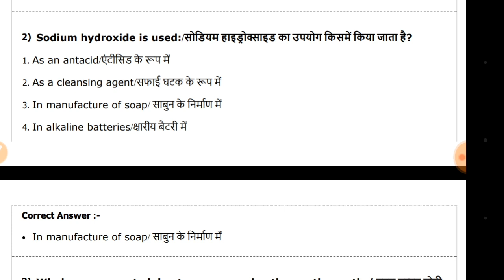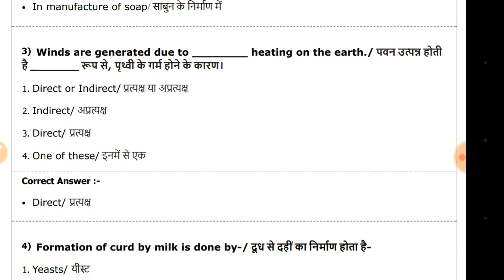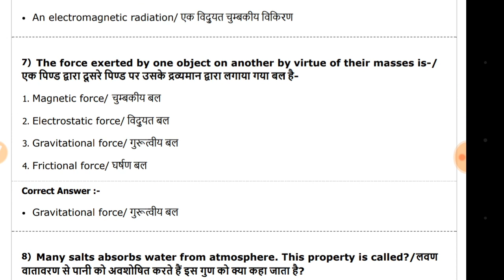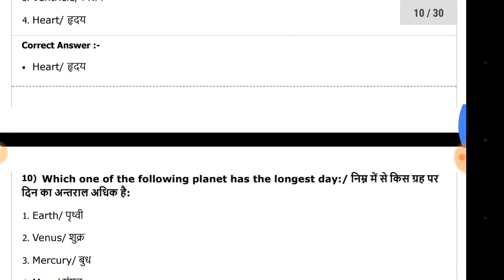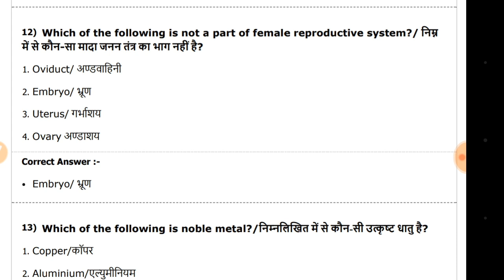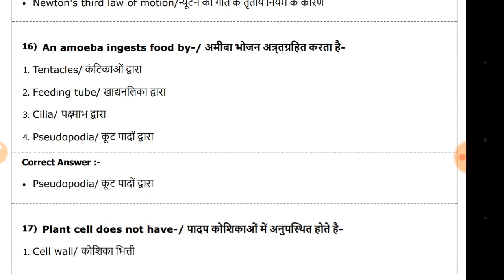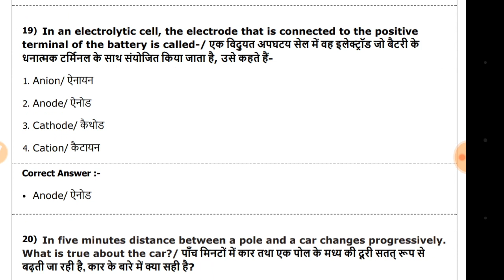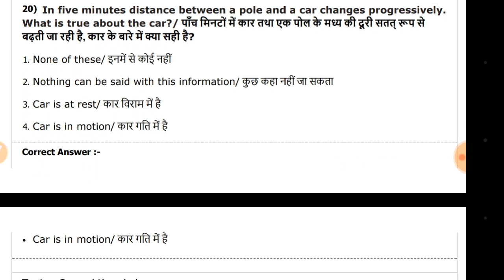DRDO CEPTAM - 09/STA - B Tier - 1 EXAM 2018 General Science Most Important Questions Answers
General Science Most Important Questions Answers For DRDO CEPTAM - 09/STA - B Tier - 1 EXAM 2018